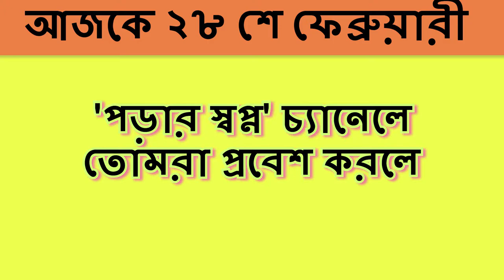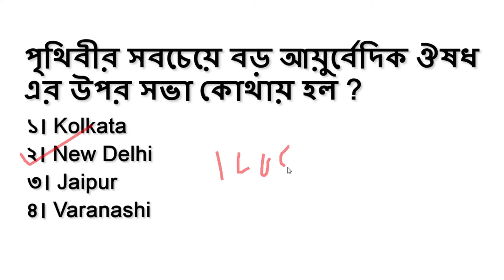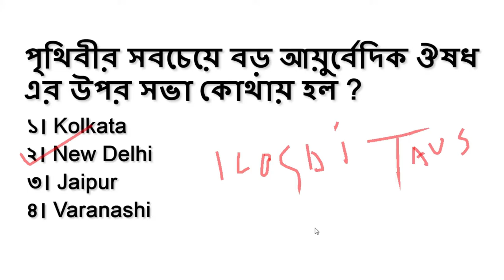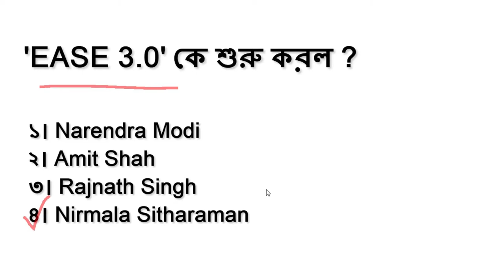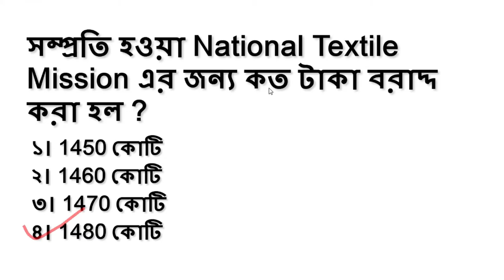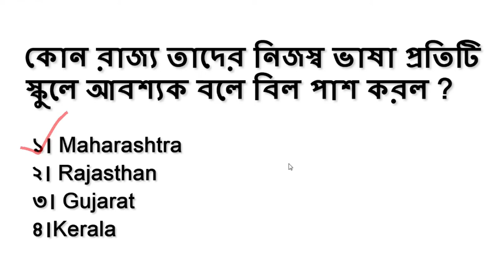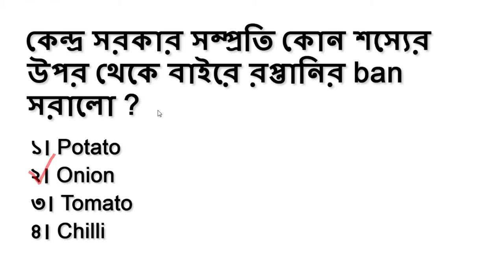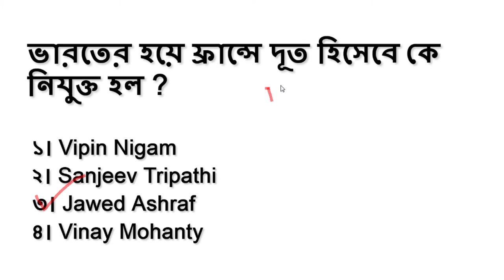Current Affairs 28 February in Bengali. ২৮ শে ফেব্রুয়ারী কারেন্ট অ্যাফেয়ার।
বন্ধুরা তোমরা ভিডিওটি দেখো এবং ভালো লাগলে লাইক দিও,ও শেয়ার করো। যদি কিছু ভুল হয়ে থাকে, তাহলে একটু মানিয়ে নিয়ে দেখো বন্ধুরা। আর চ্যানেলের সঙ্গে জুড়ে থেকো ও কমেন্ট এ জানিও পরে কোন বিষয়ে ভিডিও চাও।